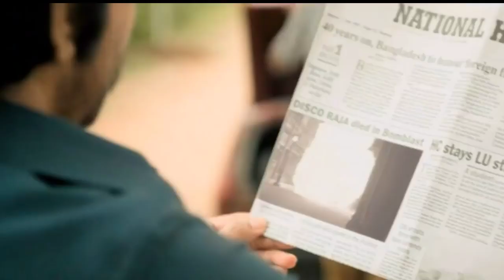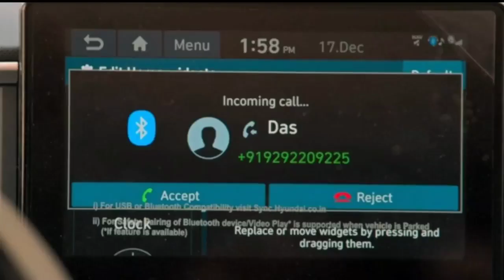DISCO RAJA MOVIE EXPLAINED IN HINDI PART 2 RAVI TEJA MOVIE SOUTH SCI FI MOVIE